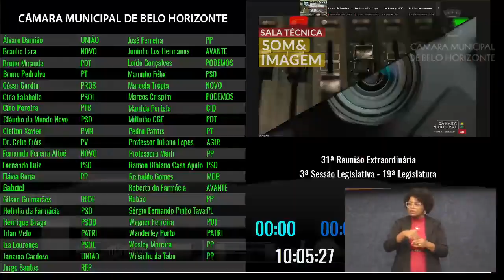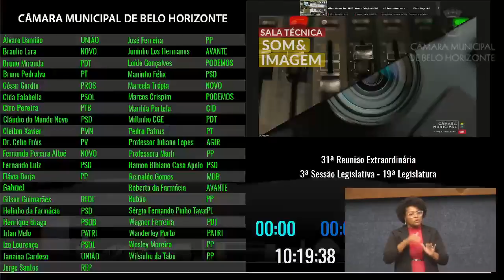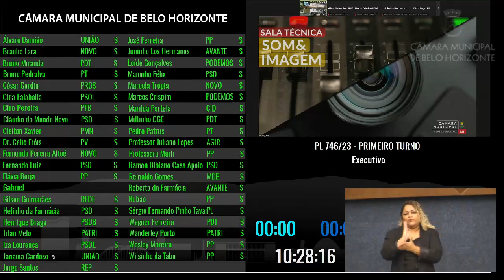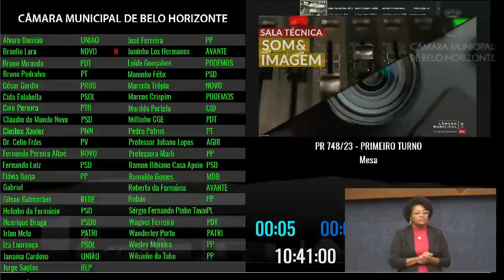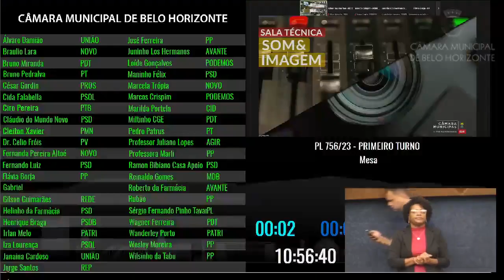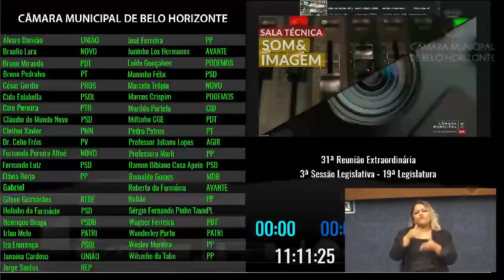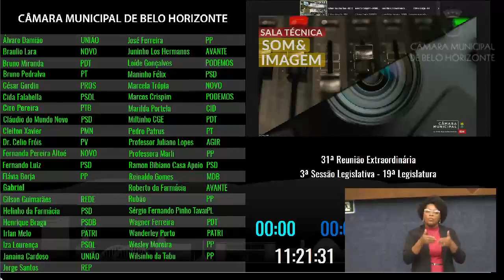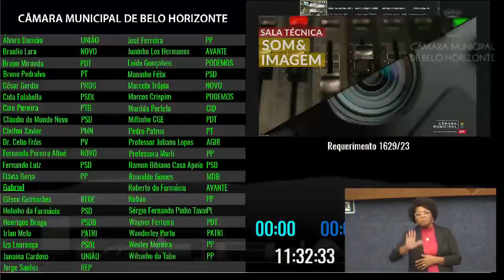31ª Reunião Extraordinária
Data: 26/10/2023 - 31ª Reunião Extraordinária